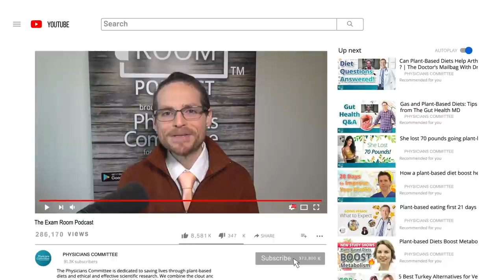How a Plant-Based Diet Helped Gianna Simone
Star of "Love, Gianna" on Amazon Prime, Gianna Simone joins us on a new episode of The Exam Room! She shares her inspiring journey with "The Weight Loss Champion" Chuck Carroll, as she discusses her difficult upbringing and past struggles with an eating disorder and how a plant-based diet helped her find compassion for herself.